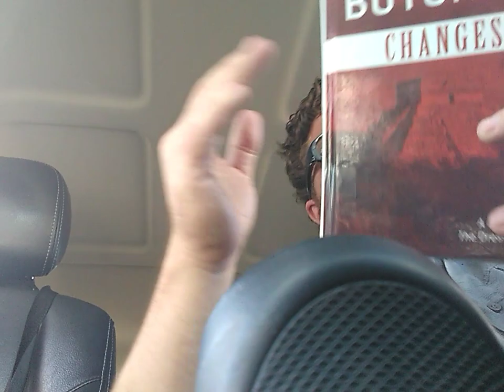Changes ch 12